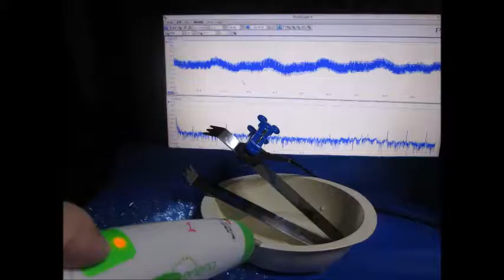ＬＣＰ樹脂容器を利用した超音波実験 ultrasonic-labo